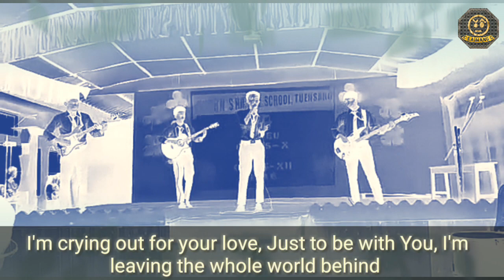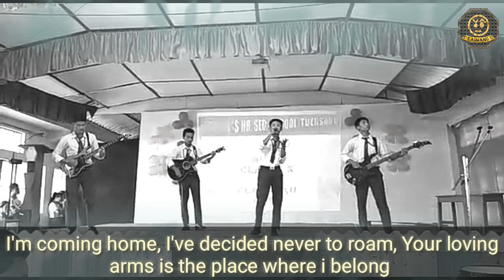Redolent- Coming Home (St John's Hr Sec School Tuensang, NAGALAND)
Vocal - Penglang
Drum - Lunso
Bassist - Larito
Guitars - Holingli and Chorole (Lead)

This song was sung by Penglang and his four friends during the farewell program held at St John's Higher Secondary School Tuensang in Nagaland.

The official song is of Redolent, one of the most recognized and best bands in Nagaland.

REDOLENT was formed in mid-summer of 2003. With a handful of songs, the band decided to enter the studios to record their debut  Redolent was hardly a couple of months into its formation and had to make-do with a cover of Selah’s “Deep Way Down”, a hymn – “Love Lifted Me” in English & Rongmei Naga versions and an instrumental called “Last Breath”, apart from the few originals within this short span of time.